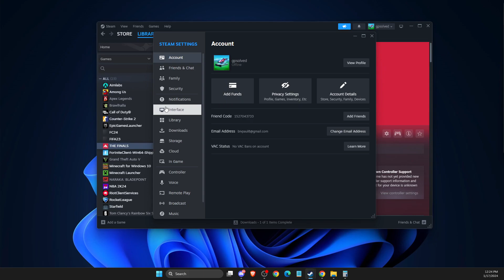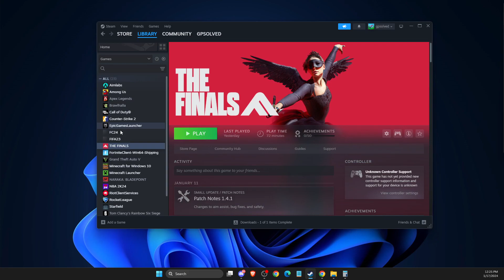Arreglar La Superposición de Steam Que No Aparece en La Finals | Fix Overlay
Arreglar La Superposición de Steam Que No Aparece en La Finals